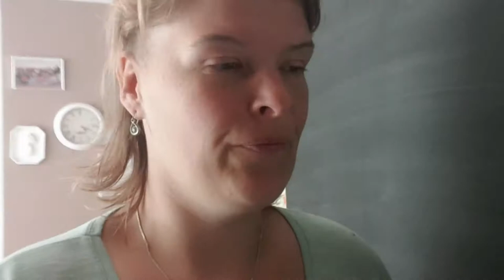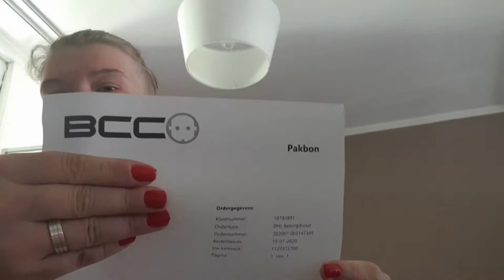Lekker even naar Henk Kraan #670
Ik had zin in een heerlijke vis dus waar ga je dan heen ja inderdaad naar Henk Kraan

 Dieren

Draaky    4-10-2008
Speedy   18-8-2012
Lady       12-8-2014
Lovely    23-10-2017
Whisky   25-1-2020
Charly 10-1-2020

Afspeellijsten:
✖ VLOGS -
✖ PERSOONLIJK -
✖ TAGS & CHALLENGES -
✖ SHOPLOGS -
✖ Knutselen